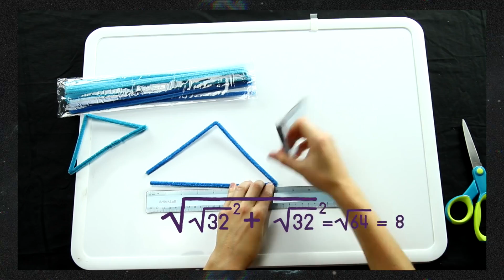Physics Girl Dianna Cowern on Dark Matter, Antibubbles, and More! (Full Interview)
Dianna Cowern, known as Physics Girl on YouTube, joins Christina Peck from the popular TV show Into the Multiverse to discuss the mysteries of the universe such as dark matter, the edge of reality, black holes, antibubbles, and more in this full video Into the Multiverse exclusive interview. This interview is featured in the ItM episode "The Upside Down Universe", make sure not to miss it! What do you think?